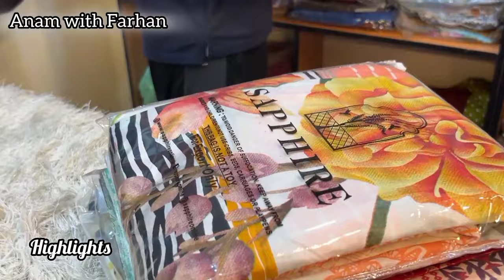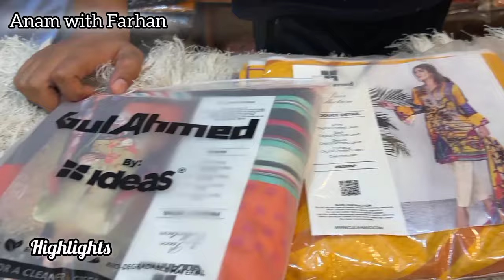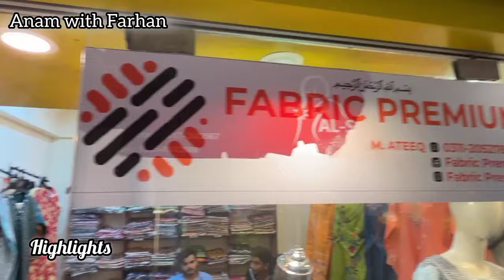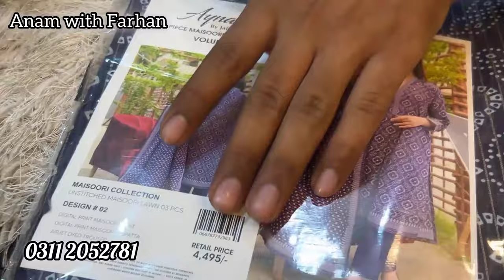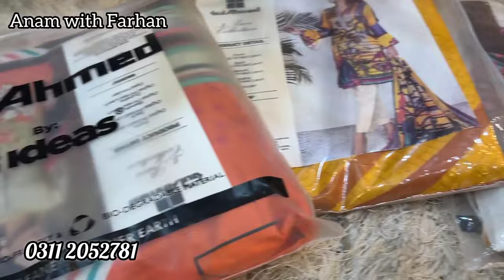Hurry up!!Original brands in wholesale price| Monar dupatta in single piece| warda |Popular|Sapphire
Address Haroon shopping mall shop no 368 near serena mobile mall

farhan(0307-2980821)